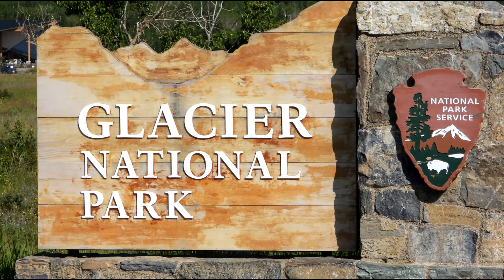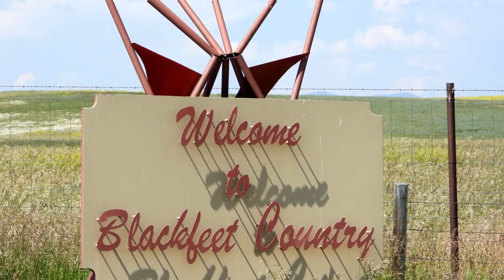Glacier National Park